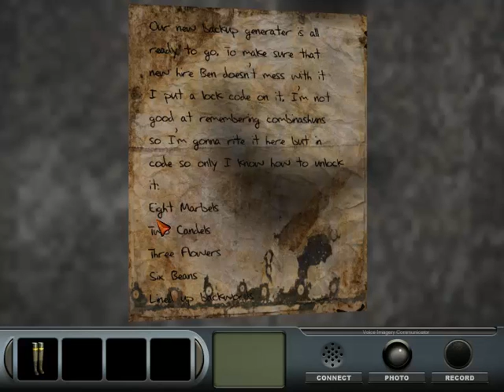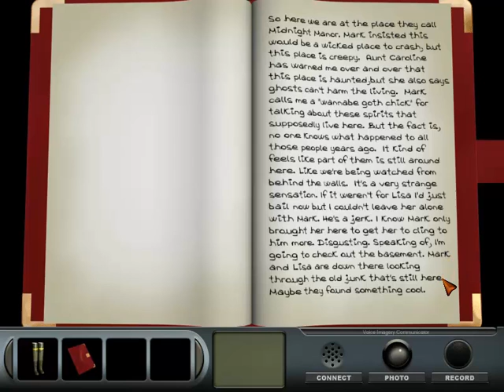Delaware St. John: Volume 1 - The Curse of Midnight Manor PC Demo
Playthrough with visual commentary of the PC Demo of Delaware St. John 1 in 800x600. Notable diferences from finished version:
- Outtakes
- Subtitles (although a patch could be downloaded)
- No ambient sounds or music
- End Screen